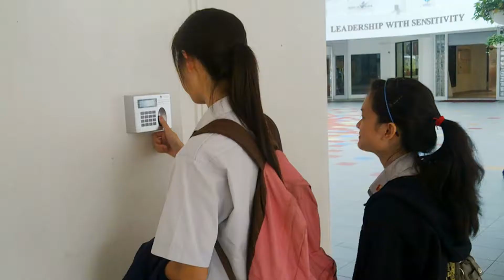Bio Metric Machine And software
We Providing Bio Metric Machine And Softwares for Staff And Students.  As per NCTE Norms.
Bio Metric software, Language Lab, School Management, LMS( Learning Management Software)

PHARMACY LAB EQUIPMENTS, COMPLETE LAB SETUP, for all Schools and Colleges
SCHOOL LABS, LIBRARY, BOOKS, ROBOTICS, SOFTWARES. ETC.
Dealing with Sales Purchase and Lease of Existing School and College, Also helping to Promote the Brand of the School. working in education field from last 12 years helping organization in opening new colleges/schools acting as consultant/advisor and actively providing our services all across India Visit our